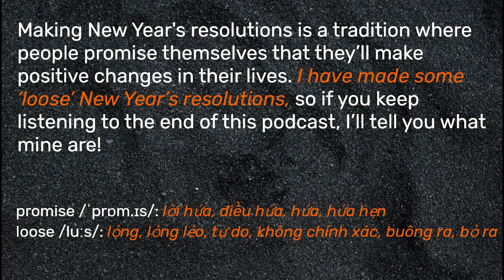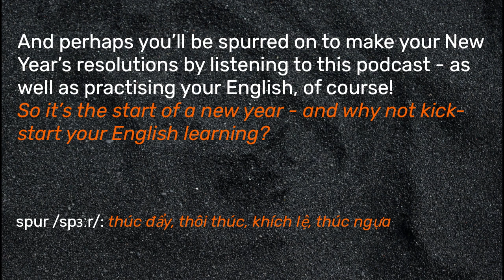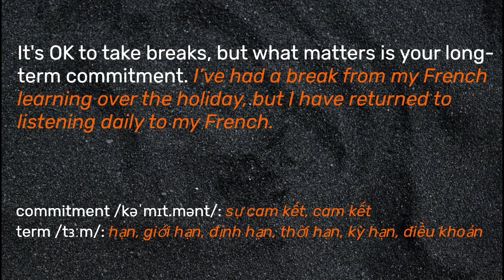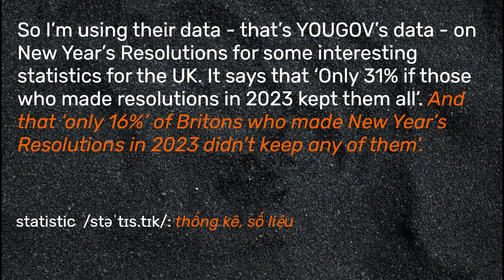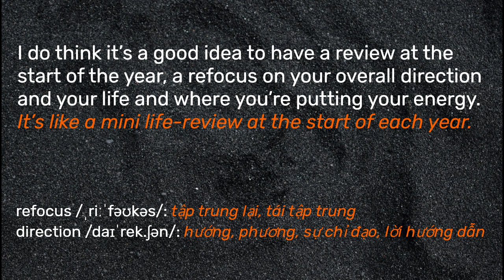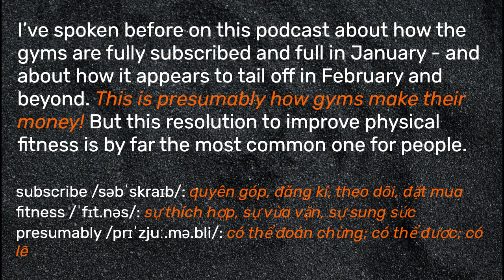84 English Listening Practice Stories - Do Brits Really Struggle To Keep New Years Resolutions - 1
84 English Listening Practice Stories - Do Brits Really Struggle To Keep New Years Resolutions - Người Anh có thực sự gặp khó khăn trong việc giữ quyết tâm cho năm mới không - part 1